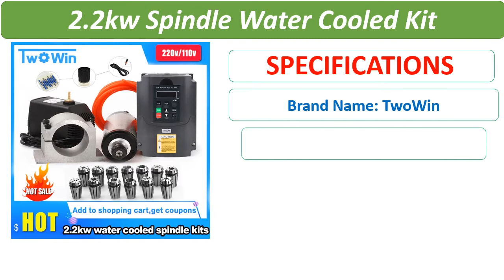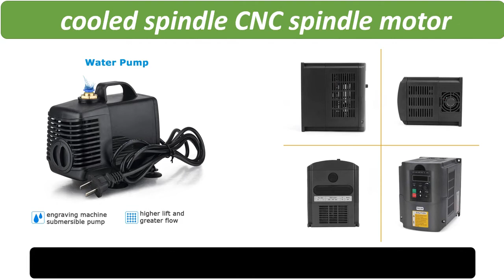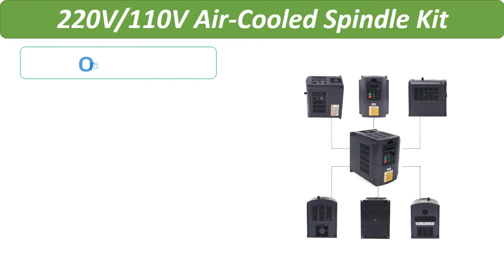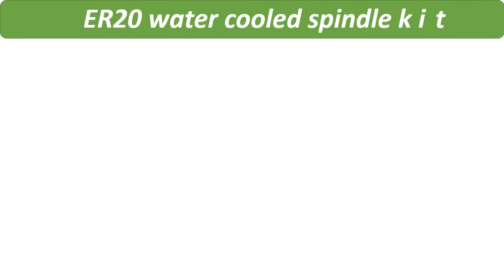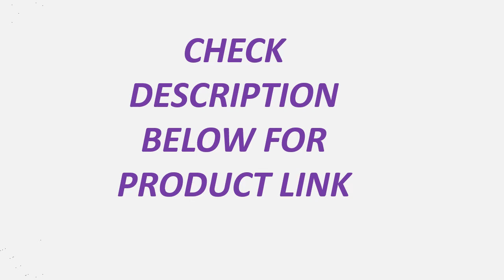Top 5 Best CNC Spindle Motor Kit Review 2021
1. New CNC 1.5kw 220v/110v Square Air Cooling Spindle ER11 1500W Air-cooled Milling Spindle + 1.5KW VFD Inverter + 13pcs/set ER11

2. New Arrival! 2.2kw ER20 water cooled spindle kit water cooling spindle & 2.2kw inverter & 80mm spindle bracket & 75w water pump

3. New CNC 1.5kw 220V/110V Air-Cooled Spindle Kit 1500W Square Air Cooling Spindle Motor + 1.5KW VFD Inverter + 13pcs/Set ER11

4. 1.5kw/2.2kw water cooled spindle CNC spindle motor+2.2KW VFD+ 80mm clamp + water pump +13pcs ER20 Collet for CNC Router

5. 2.2kw Spindle Water Cooled Kit ER20 Milling Spindle Motor +2.2KW VFD+ 80 Clamp + Water Pump +13pcs ER20+1m Cable for CNC Router

5 Best Reviews
best cnc spindle motor kit
cheap cnc spindle motor kit
best cnc spindle motor kit 2021
top 5 best cnc spindle motor kit
cnc spindle motor kit
5 best cnc spindle motor kit review 2021
cnc spindle kit
110v cnc spindle kit
vfd cnc spindle motor kits
2.2 kw spindle kit
cnc water cooled spindle kit
2.2kw er20 water cooled spindle kit
2.2kw spindle water cooled kit
water cooled spindle kit